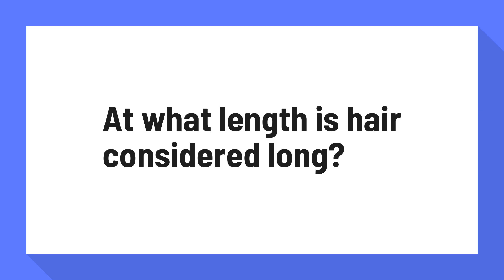At what length is hair considered long?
Anything below shoulder length is considered to be long hair.